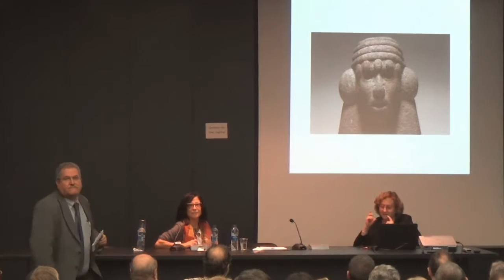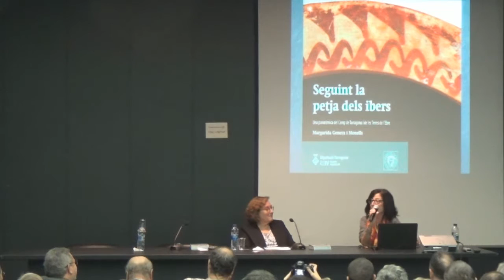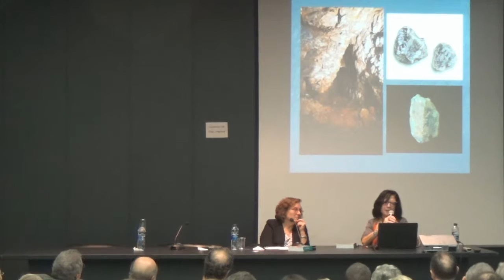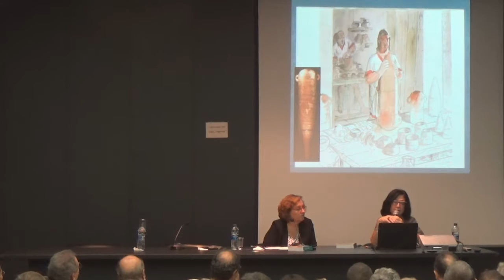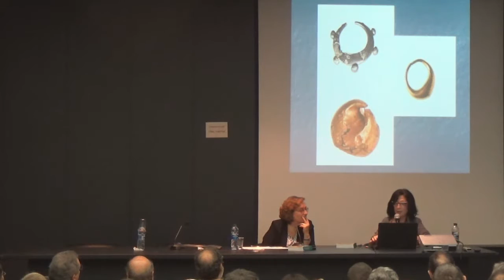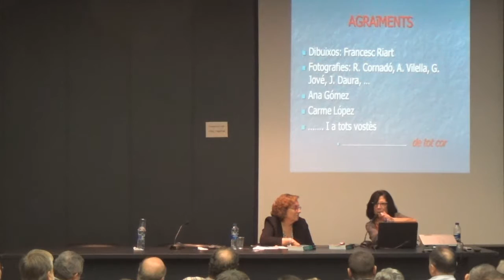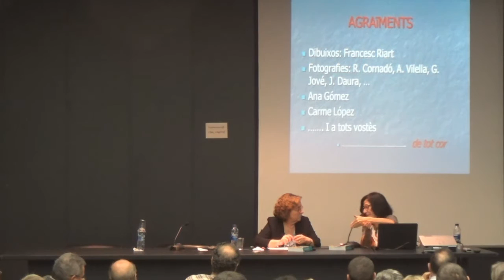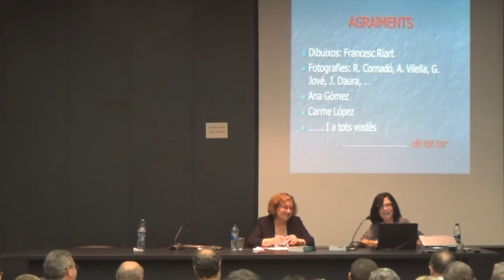Presentació de llibre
Seguint la petja dels ibers. Una panoràmica del Camp de Tarragona i les Terres de l'Ebre, a càrrec de la Dra. Victòria Solanilla Demestre i de l'autora de l'obra la Dra. Margarida Genera Monells.